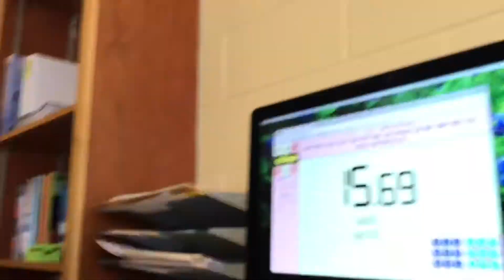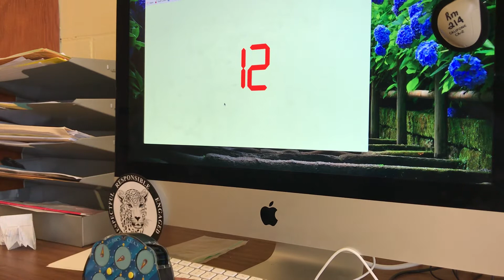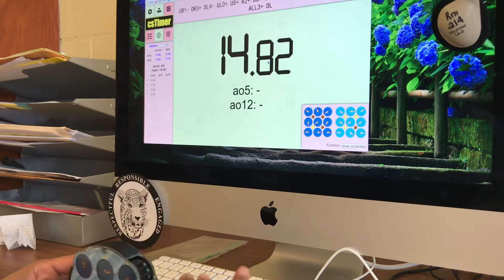Solving Clock After Work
Road to sub-10! Leave your helpful tips in the comments!